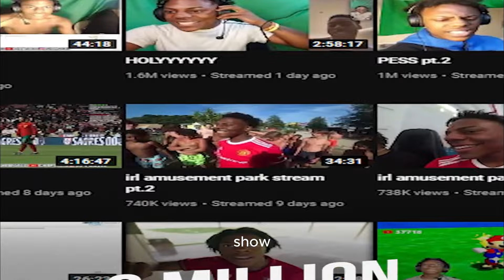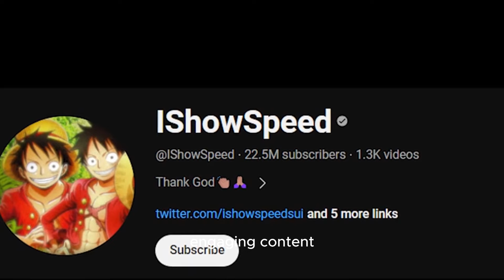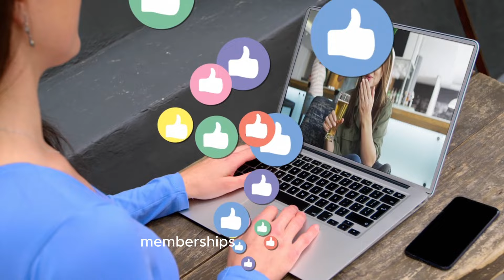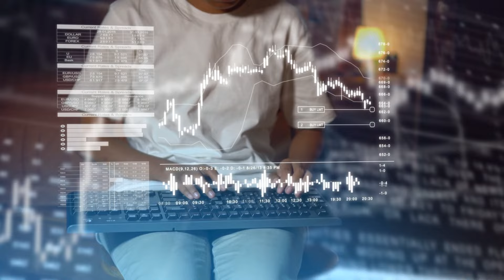IShowSpeed's 2024 Net Worth REVEALED: Uncovering All His Income Streams! 💰📈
In 2024, IShowSpeed, also known as Darren Watkins Jr., has an estimated net worth of around $10 million. His primary sources of income include revenue from his YouTube channel, where he boasts millions of subscribers and generates significant ad revenue. Additionally, he earns through sponsorships and brand deals, leveraging his large social media following. IShowSpeed also profits from merchandise sales and live streaming on platforms like Twitch. His popularity in the gaming and entertainment community continues to drive his financial success.